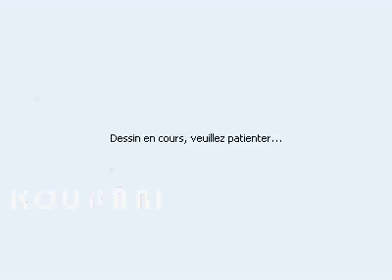new chant cb06 Sur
hadou wlad lbhja